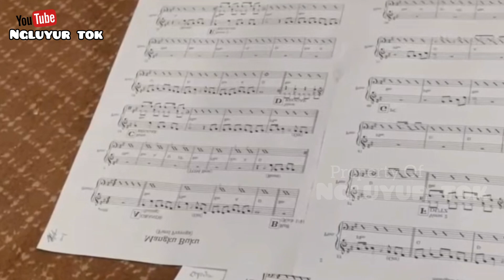FAREL PRAYOGA Persiapan Tampil Lagi Di Televisi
Farel Prayoga sedang lakukan persiapan bersama tim